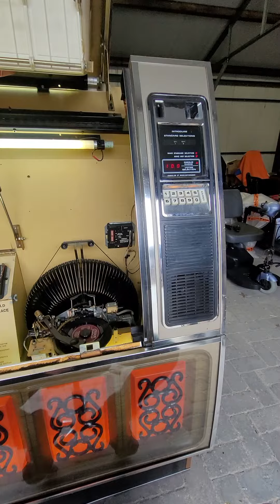Rowe Ami Fiesta 1979 jukebox